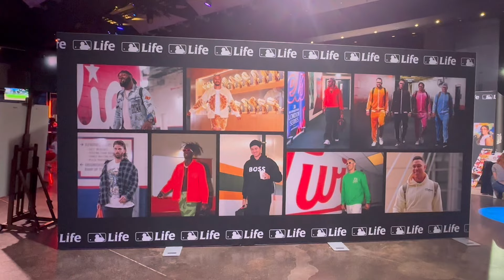【ショウヘイのロッカー！】MLBオールスタービレッジ2024【大谷翔平選手】@プレイボールパークinテキサス 7/15/2024